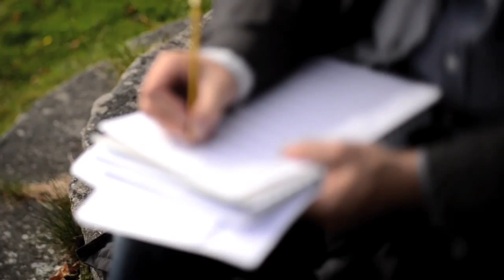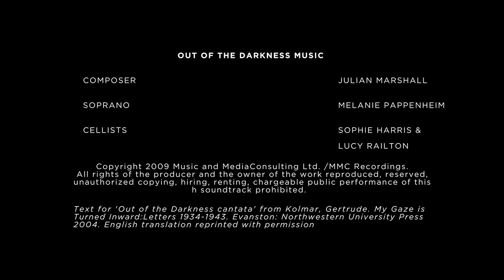Out Of The Darkness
A short film, written and directed by Emma Lucia, music by Julian Marshall and choreography by Rachel Catherall. The cast is, Richard Elfyn, Anna Stolli, Llion Williams, Lauren Ramsey, Miriam Bowen, Rachel Larty and Sophie The Dog. The dancers are Jess Threadgold, Bethan Jacks, Zakhia Reilly, Laura Mewes, Chloe Dignam, Jess Southern, Maddie Hayes, Eleanor Custance, Amy Kemp and Sophie McLaren. Director of photography was Huw Talfryn Davies, sound by Dai Shell and edited by Rodrigo Sanchez. For full credits, see the end of the film. Filmed on location in Llangollen and Rhos, September 2013.